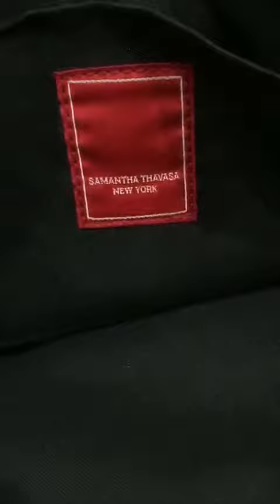Túi xách nữ Samantha Thavasa (3)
Túi xách nữ Samantha Thavasa (3) - HTshop